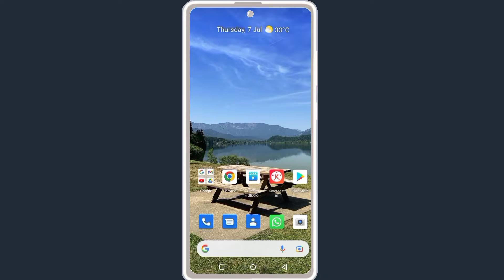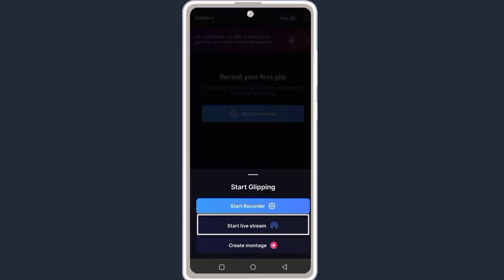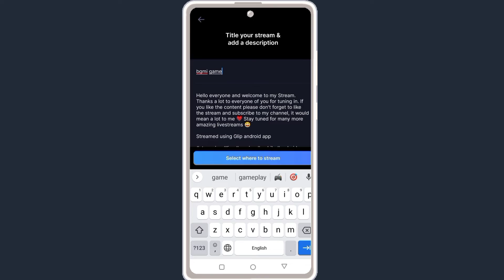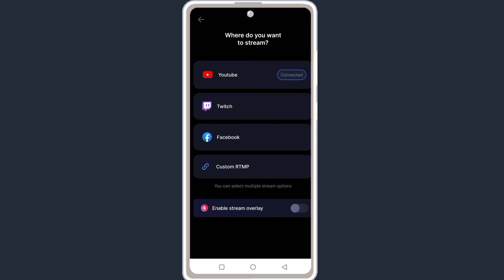Glip App Se Live Stream Kaise Kare | Glip Screen Recorder Kaise Use Kare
Top Search Keyword :

glip screen recorder kaise use kare
glip screen recorder se live stream kaise kare
glip screen recorder live stream
glip app se live stream kaise kare
glip screen recorder se youtube par live stream kaise kare